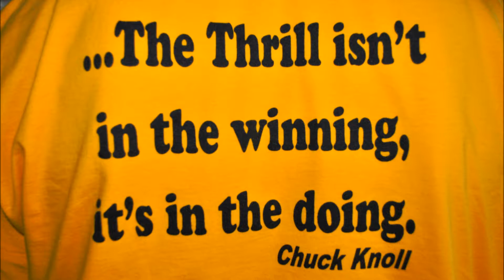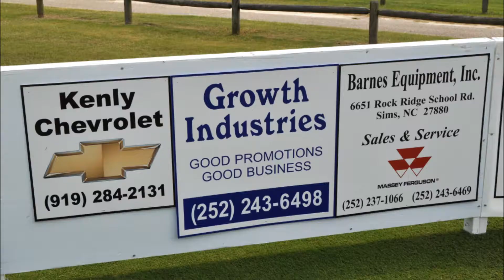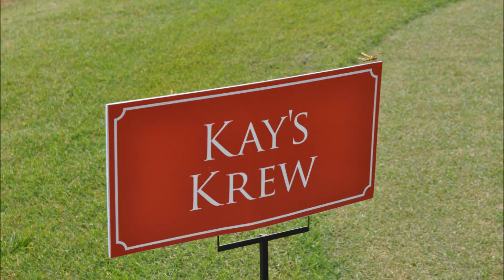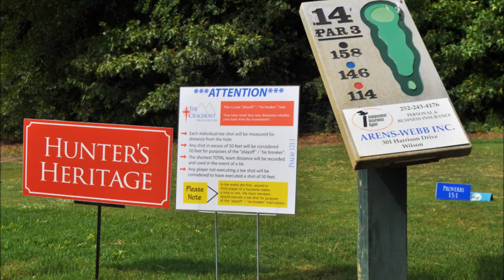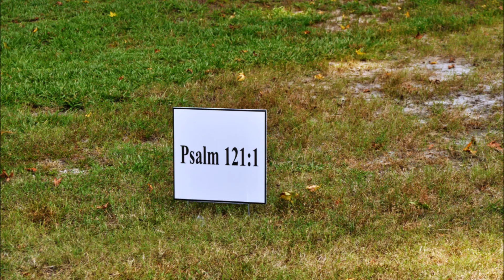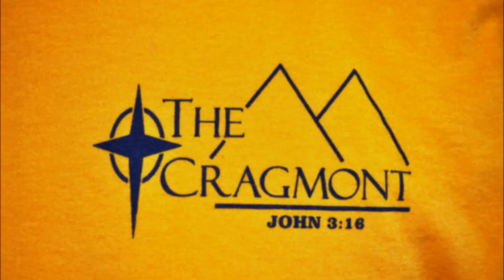The Cragmont Video 2014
The Cragmont Golf Tournament played August 7th & 8th at Happy Valley Country Club in Wilson, NC